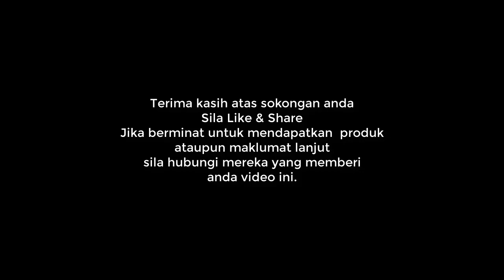Hayati Guna Colostem Bantu Tidur Lena